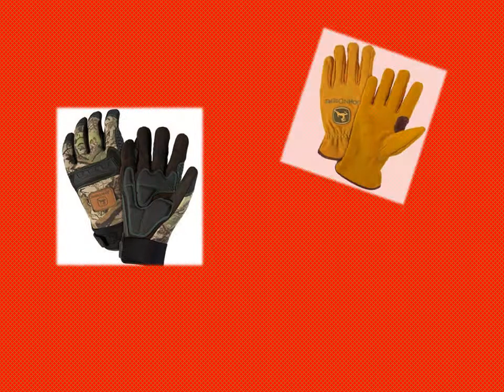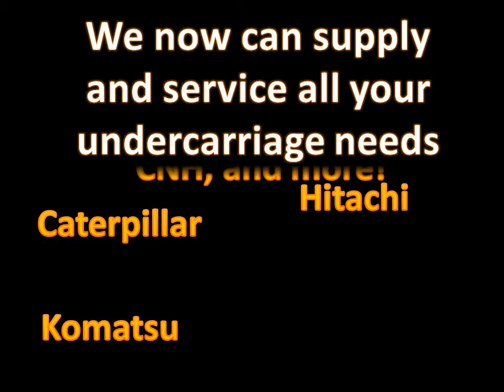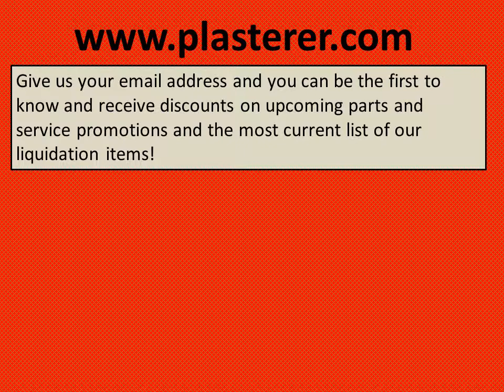December 2015 Promotions